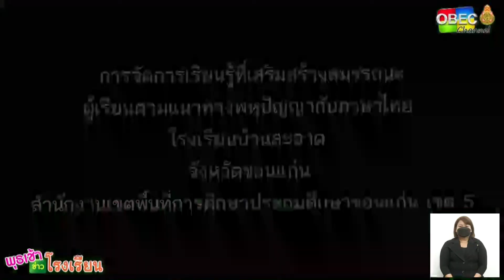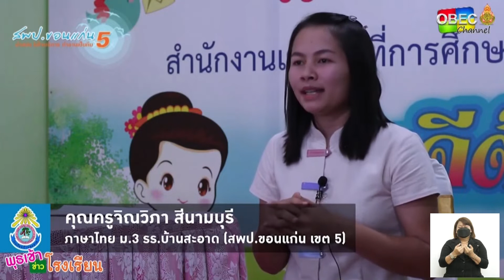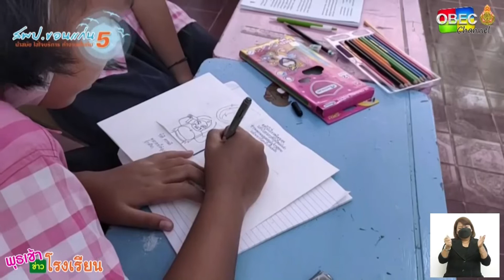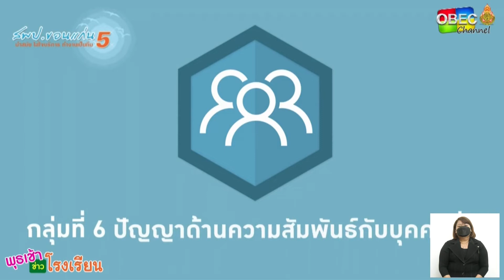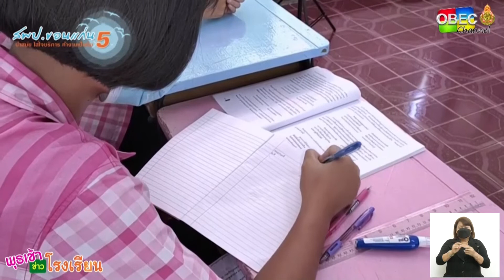รายการ พุธเช้า ข่าว โรงเรียน ครั้งที่ 28/2565 [Part 3/5] (วันที่ 17 สิงหาคม 2565)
รายการ พุธเช้า ข่าวโรงเรียน ครั้งที่ 28/2565 (วันที่ 17 สิงหาคม 2565)

▶️ การจัดการเรียนรู้ที่เสริมสร้างสมรรถนะผู้เรียนตามแนวทางพหุปัญญากับภาษาไทย โรงเรียนบ้านสะอาด / สพป.ขอนแก่น เขต 5